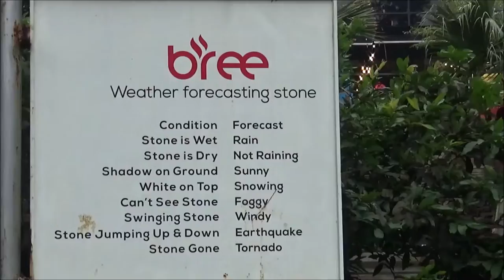Pagi hari di Gunung Geulis sampai di Cafe Bree Cijeruk bersama Cilan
Cafe Bree Cijeruk yang mengusung konsep alam dengan area indoor dan outdoor. Terletak di kaki Gunung Salak yang sejuk dan dingin.